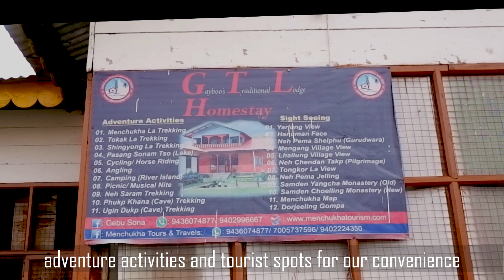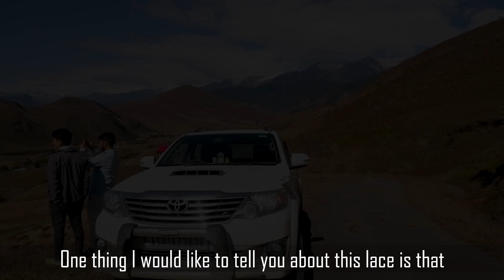Ep 02 Menchukha - The Pristine Beauty | Northeast India | Exploring the beautiful valleys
Hey all, this is the 2nd episode of our road trip to the magical valleys of Arunachal. We reached Menchukha after 2 days of journey from Tinsukia, on 25th of November 2020 and trust me on this, we had a magical experience there.

Please go to the following link to know more about the new Covid-19 protocol.

Shot by me + Mom
Edited by me on Premiere Pro CC
Camera Used : Fuji XT-200, One plus 6T phone camera and Oppo Reno 10x Zoom